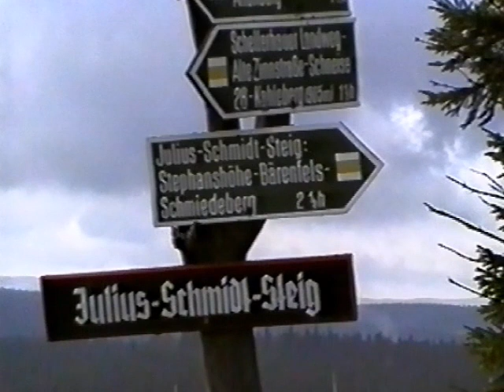Impressionen aus Schellerhau im Erzgebirge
Schellerhau ist ein Ortsteil der sächsischen Stadt Altenberg. Die einst selbständige Gemeinde liegt im östlichen Erzgebirge etwa 8 km nördlich der Staatsgrenze zur Tschechischen Republik und ca. 45 km südlich der Landeshauptstadt Dresden. Die sehenswerte Dorfkirche, die einzigartige religiöse Bildtafeln enthält,  wurde1561–1593 erbaut und im 18. Jahrhundert mit einem steinernen Turm erweitert. Sie zählt zu den schönsten Dorfkirchen in Sachsen und steht unter Denkmalschutz. Die höchste Erhebung der Region ist der Kahleberg mit 905 m ü. NN. Er liegt zwei Kilometer südwestlich der Bergstadt Altenberg, nahe der Grenze zu Tschechien. Auf dem Berg steht die Kleine Kahlebergbaude.Der Berg ist auch  ein trigonometrischer Punkt mit einer Vermessungssäule auf dem Gipfel.